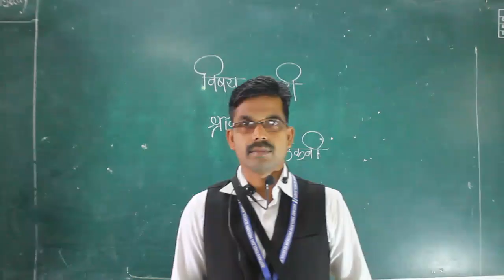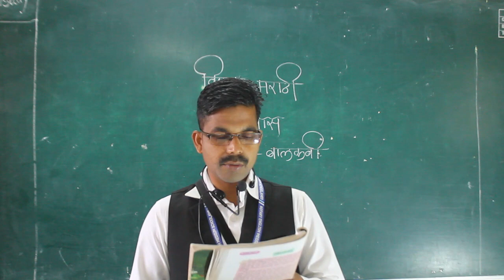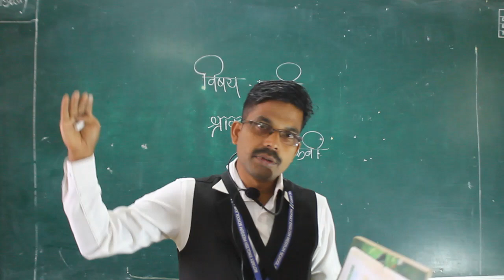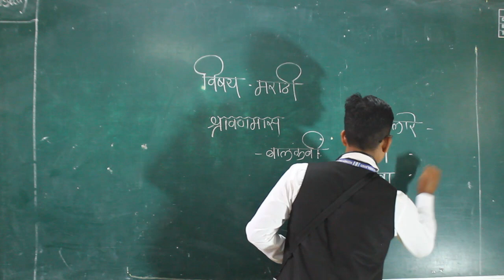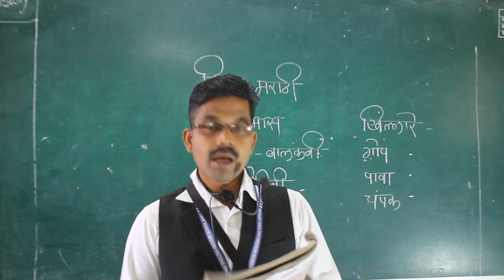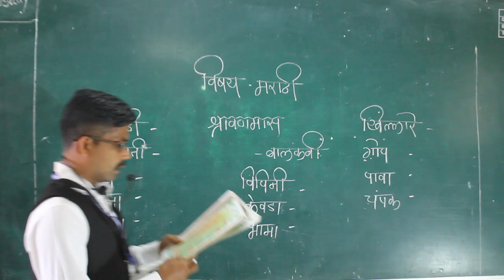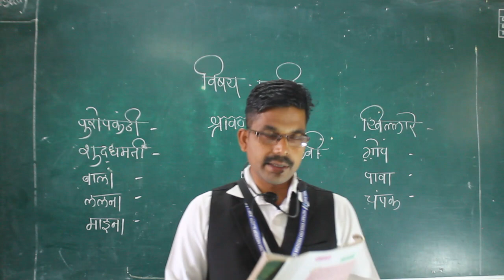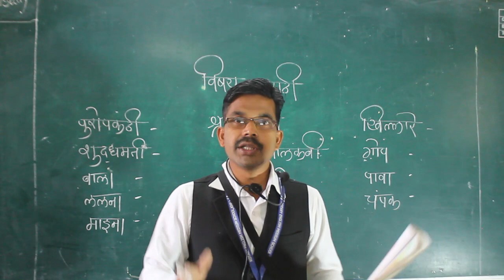Class - VIII MARATHI SHRAVANMAS 2